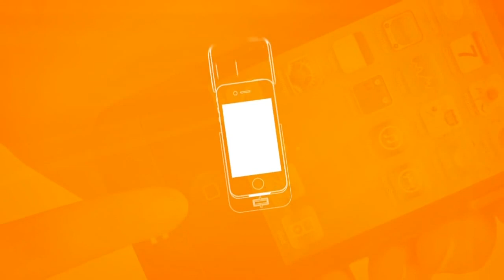Precise Biometrics Tactivo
Presentation av Precise Biometrics lösning Tactivo. Filmen är producerad i samarbete med Adme.